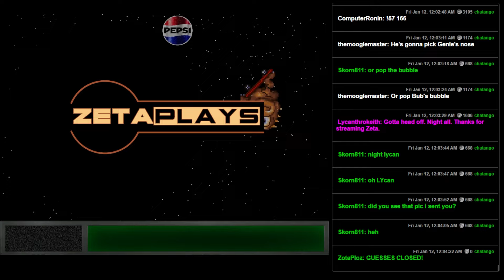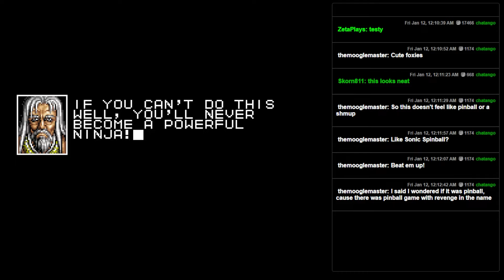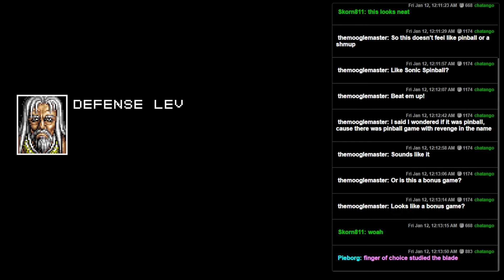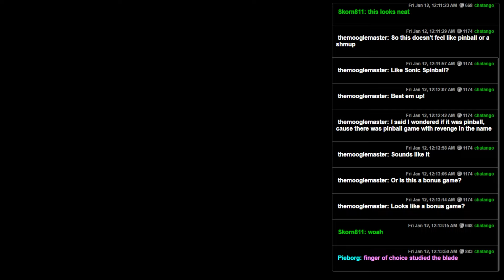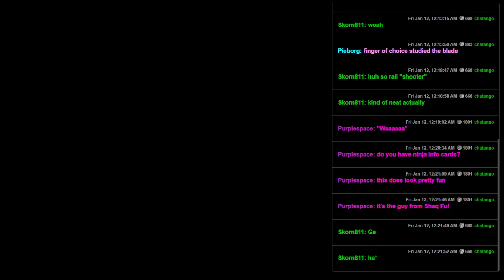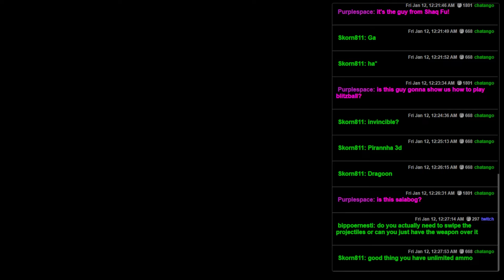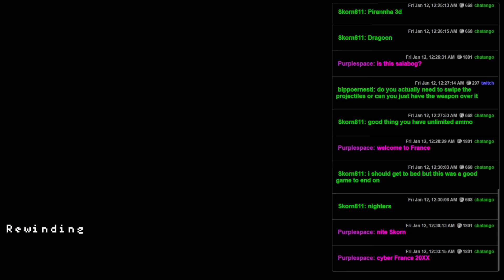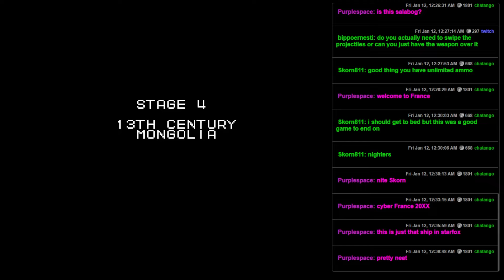Shien's Revenge (SNES) - 01 - Coolest Use of SNES Mouse Ever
How did I never know about this game before this moment?  This is awesome!